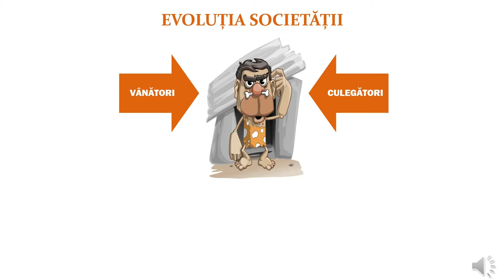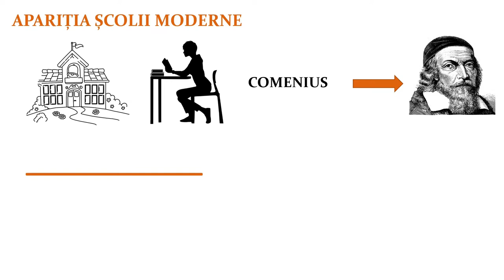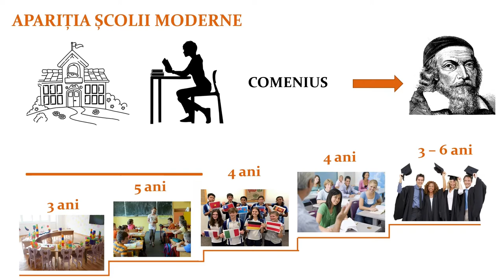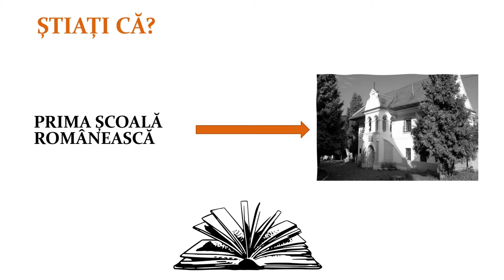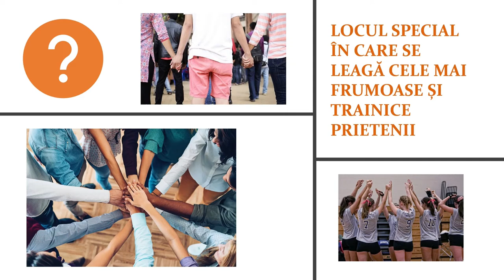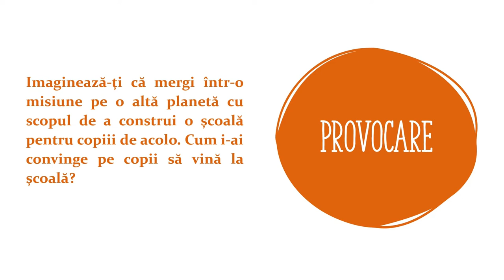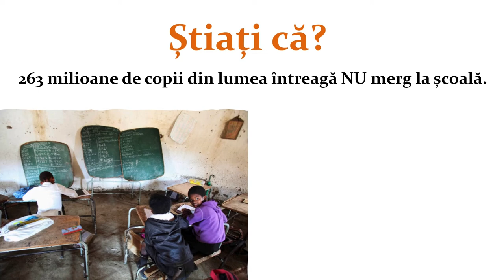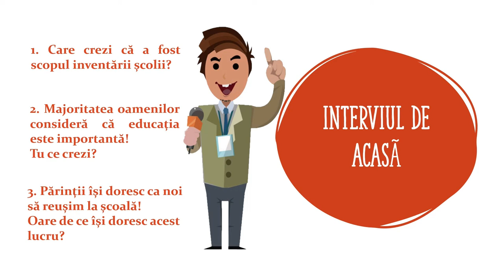Ai carte, ai parte!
Resursa prezintă elevilor:
- o retrospectivă asupra evoluției educației și a apariției școlii.
- sunt prezentate posibile întrebări și răspunsuri pe care le-ar putea avea un elev cu privire la rolul/ importanța școlii.
Scopul resursei:
- Identificarea rolului educației și influența disciplinelor de studiu în alegerea carierei
- îmbunătățirea învățării și a rezultatelor învățării prin modul de realizare a evaluării ca autoevaluare și evaluare colegială
- Introducerea rezultatelor în portofoliul personal
Rezultate așteptate:
-dezvoltarea unei atitudini pozitive față de rolul școlii în obținerea unei profesii
Prin utilizarea acestei resurse elevii vor participa la o secvență de învățare interactivă, în care sunt prezente sarcini de reflecție individuală și de grup.
Resursa urmărește dezvoltarea competenței vizate, într-un mod atractiv.